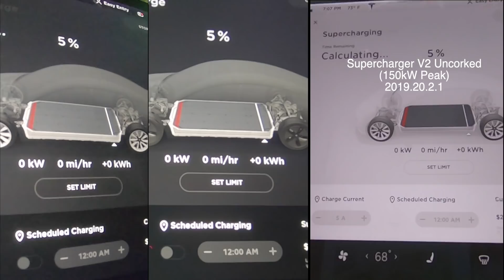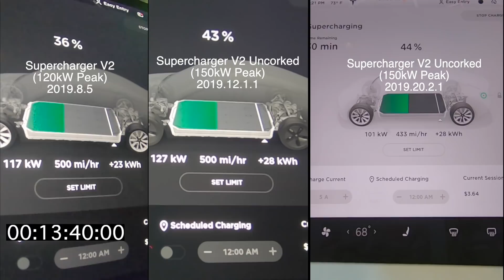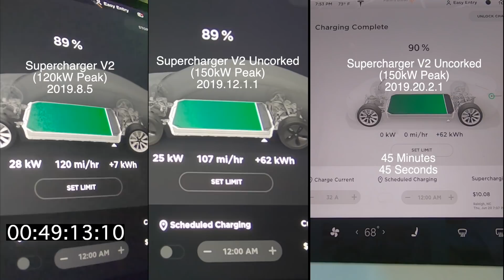150kW Supercharging Now Even Faster! Comparison Test | Model 3 LR 2019.20.2.1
The newest charging profile vs 120kW vs the previous 150kW from 2019.16... on the Model 3 Long Range - To skip the intro jump to 02:23

Any questions please leave in the comments... We're all trying to learn together.